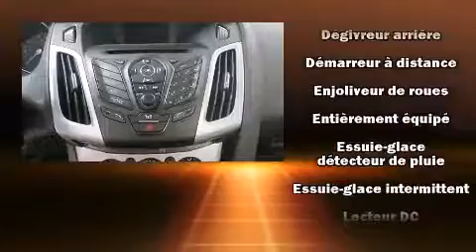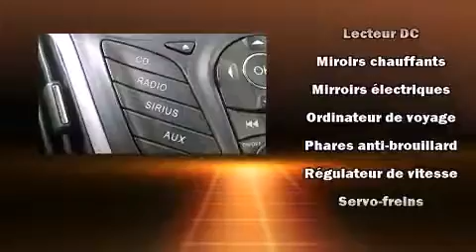2012 Ford Focus SE, manuel in Brossard, QC J4Y 1A1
Montmorency Ford
7225, Taschereau.
in Brossard, QC J4Y 1A1

La Ford Focus 2012. Ce mod��le �� hayon 4 portes et 5 passagers affiche moins de 40 000 km au compteur. Gr��ce �� la souplesse de son moteur 4 cylindres de 2,0 litres, les passages de vitesses se font tout en douceur, vous b��n��ficierez aussi d'une exp��rience de conduite confortable et pr��visible. Ce mod��le poss��de toutes les caract��ristiques raffin��es auxquelles Ford nous a habitu��s: si��ges en cuir, un essuie-glace de lunette arri��re, l'ouverture automatique de la glace du conducteur, un compte-tours, un ordinateur de bord, un afficheur de la temp��rature ext��rieure, et un climatiseur. L'habitacle propose de nombreuses solutions de rangement qui sont le reflet d'un souci ��lev�� du d��tail. Ses attrayantes roues en alliage s'harmonisent aux formes des ailes qui accentuent le caract��re sportif du v��hicule. Ford accorde la priorit�� �� la s��curit�� et la protection en incluant: coussins gonflables �� l'avant avec d��tecteur de poids du passager, rideaux gonflables pour prot��ger la t��te, syst��me antipatinage, syst��me d'assistance au freinage, la mise hors de fonction du syst��me d'allumage, et freins antiblocage. Le dispositif de stabilit�� ��lectronique tente de maintenir votre v��hicule sur la route quelles que soient les conditions routi��res. Ce qui nous rend fiers, c'est vous offrir uniquement des v��hicules de grande qualit��. N'h��sitez pas �� nous appeler.